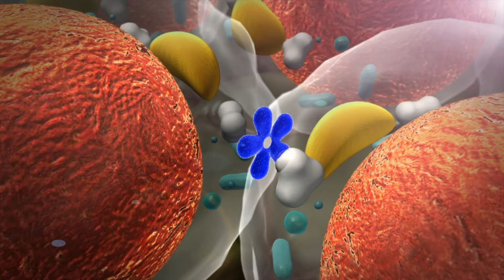The science of menopause: Beyond myths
On this episode of Wellness Curated, Anshu Bahanda strips away myths and brings scientific insights to the forefront of this significant life stage. This episode is dedicated to understanding the hormonal and physiological changes that mark the transition into menopause. It provides a factual, science-based exploration into a topic that affects half the population at some point in their lives.

Featuring expert insights from Dr Isabelle Bond, a renowned endocrinologist, UK-based osteopath Katrine Cakuls, nutritional therapist Shakiba Rangoonwala,  and general practitioner Dr Sepp Fegerl, this episode offers an in-depth understanding of the biological processes that define perimenopause and menopause. From the gradual reduction of oestrogen and progesterone by the ovaries to the consequential rise in FSH levels, we navigate the science behind why these changes occur and their impact on the body and mind.

Listeners will gain a comprehensive understanding of how decreased oestrogen levels influence various bodily functions, including mood regulation, cognitive performance, and physical health. Dr Bond sheds light on the effects of hormonal fluctuations on emotional well-being, highlighting the interconnectedness of oestrogen with neurotransmitters such as serotonin, dopamine, and GABA, and their collective role in maintaining mental health.

The episode also explores the causes behind menopause-related weight gain, sleep disturbances, and changes in sexual desire. Anshu presents evidence-based strategies for managing these symptoms, emphasising lifestyle adjustments, stress management techniques, and the potential role of hormone replacement therapy (HRT). By focusing on the science of menopause, she aims to empower listeners with knowledge, dispelling fears and encouraging a proactive approach to health during this natural life phase.

0:00 - Intro
1:59 - What is menopause?
2:45 - How does it affect our brain?
6:07 - What can we do about it?
8:32 - Advice
9:31 - Advice on weight gain
10:18 - HRT

If you liked our episode, you can subscribe to our podcast on any of the major podcasting platforms like *Spotify, Apple Podcasts,* and *Google Podcasts.* Please leave us a review on Apple iTunes and help others discover this podcast.